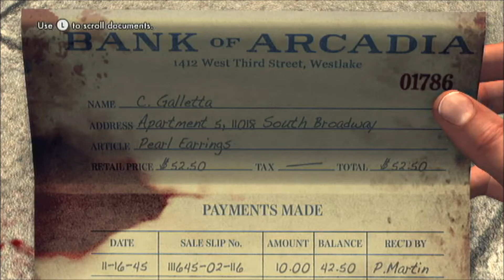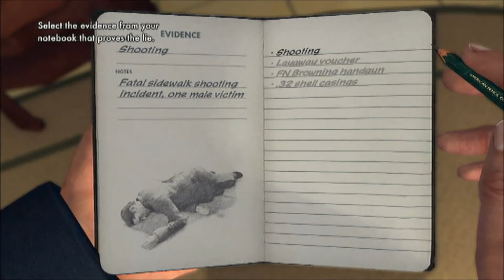LA Noire - Armed and Dangerous! (Part 2)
Jesus, Cole, you sure like taking initiative!